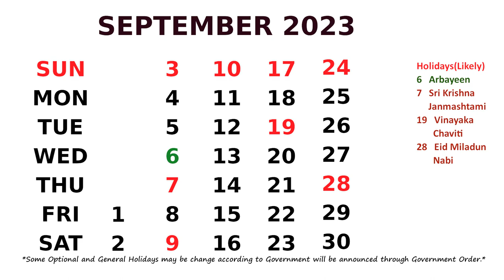September Calendar 2023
Calendar September 2023 with Holidays.  *Some Optional and General Holidays may be change according to Government will be announced through Government Order.* In this Video Holiday Vinayaka Chaviti is 18 instead of 19 according to Government Order public holidays published on 17th November, 2022 in all Telugu  Papers.  I am a Blogger and You Tuber.